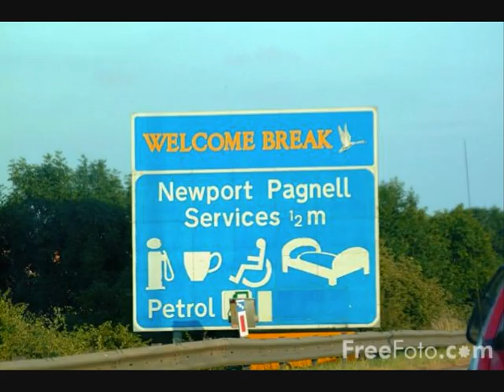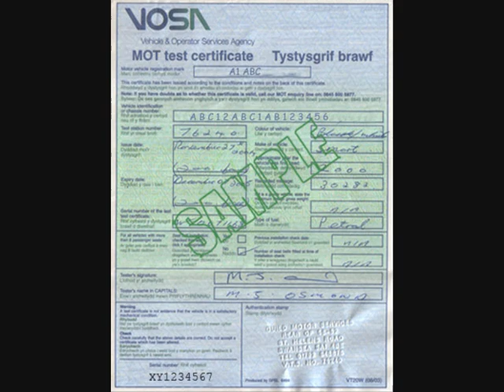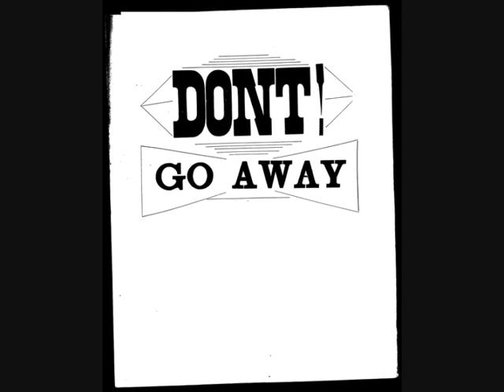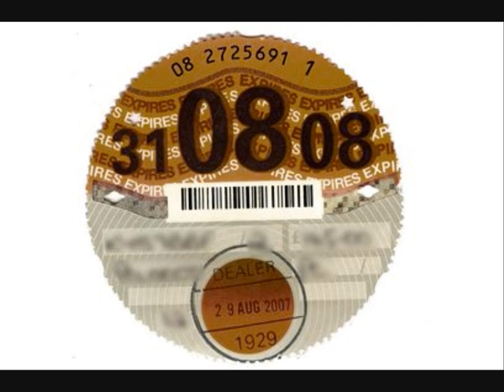Convoy ( GB )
British Version Of C.W Mcall's Convoy

It was a foggy day on the sixth of May
In a Scammell haulin' bricks
It was just crackin' dawn and I started to yawn
Cos I couldn't find any nice chicks.
I'd tried Newport Pagnell, Toddington,
And even Watford Gap,
But after so many eggs and chips, sausage and beans
What I really needed was a nap.
It's a lonely life, truck driving
But it's better than a bike
Cos when you're up in the cab, you're the king of the road
And it's dead romantic, like.
And then I remembered my two-way radio,
So I started feelin' better,
And I thought "I'll start a convoy"
"You know, just like that American feller."
[Chorus]
Thus began the saga
On the M1 Motorway
Of the biggest bloomin' convoy
Outside the USA.
Why not join our line-up?
It's completely free.
All you need is transport
And a current MOT.
Convoy!
[On the CB]
Hello, this is Super Scouse callin'. Anyone out there, come on?
Hello, hello, this is Plastic Chicken, go off?
That's "come on" - what's your load, Plastic Chicken?
Er, well it would have been quick-drying cement, but the rain got in - do you know anyone who wants to buy a three-ton brick?
So there we were, the two of us,
At the start of something big.
There was Plastic Chicken with his brick on wheels,
And me in my big rig.
With every junction that we passed
Others would tag on
There was even a London Transport bus
"Hey, that's a nice wagon - fares please..."
It certainly was an impressive sight,
To see us on the road
There was vehicles of every shape and size
It certainly had growed.
Suddenly there was this commotion,
There was a circus, and a fair.
There was an animal acrobatic act
"Ooh look - a bear in the air!"
[Chorus]
You're listening to the saga,
Of the biggest blooming convoy,
Outside the USA.
We're half-way through our story,
But please don't go away.
They're on Spaghetti Junction
"We could be here all day..."
Convoy!
[On the CB] Hello, Plastic Chicken to Super Scouse, gerroff, I mean come in, er, come on - oh, do I have to say this every time?
Yeah - have you seen any fuzzboxes? - that's slang for police cars.
Er, Jackanory, Super Scouse - that's slang for No!
That's Negatory, you berk...
Ooh I say, is this a private convoy or can anyone join in?
What's your wheels, our kid?
Would you believe, a camper...?
Spaghetti Junction was coming up
So we were bound to lose a few.
And sure enough, the fork-lift truck,
Disappeared heading up towards Crewe.
The combine harvester shred a wheel,
And the driver lost control.
And a mobile DJ crashed his van,
So we ain't gonna play no Soul, 10 - 4.
[Chorus]
So we end our story,
Outside the USA.
This record is good value,
As you can plainly see.
It's labelled as a tax disc
Though it's a Felony
Convoy!
[On the CB]
Er, Plastic Chicken to Super Scouse, there's a big black limo coming up behind...
Er, what about it?
Well it's got a flag on the front and a funny number plate - "HRH 1"
Mercy sakes, good buddy, you'd better give it the front door and wave her on, like...
Will do, Super Scouse, I'm waving her on - ooh look, she's waving back, isn't that nice...
Plastic Chicken, do you want to stick it in behind that suicide jockey?
What's a suicide jockey?
As it happens, How's about...
Er, Plastic Chicken, don't you think you'd better change gear for this hill?
What's wrong with the gear I've got on, doesn't it look right?
Change gear, ram your foot on the floor and change the gear, what you talking about, you don't know how to drive a truck do you, you've no idea how to drive a truck, you're mad... (continue to fade)